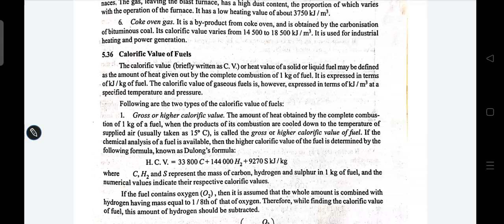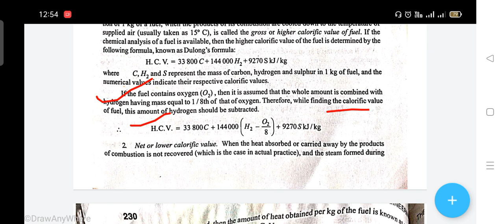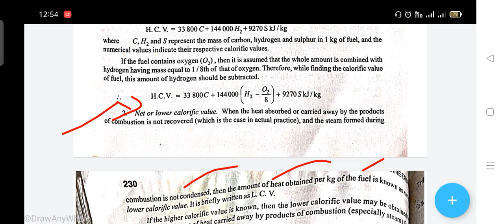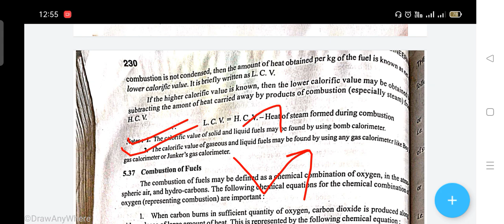calorific values of fules